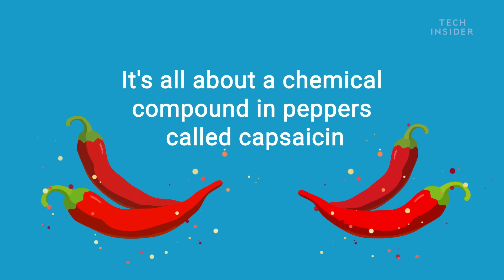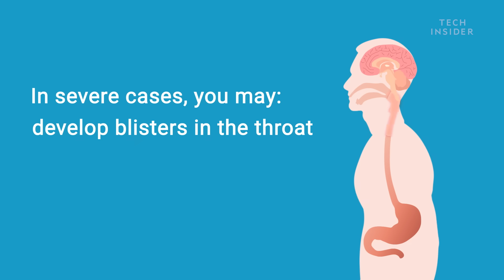How Eating Spicy Food Affects Your Brain And Body | The Human Body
What happens to your brain and body when you eat spicy food. Hot peppers trick your brain into thinking your mouth is on fire. But there's no real heat in a pepper. So, what's going on?

It's all about a chemical compound in peppers called capsaicin. Capsaicin binds to pain receptors on our nerves called TRPV1.

Normally, it reacts to heat by sending warning signals to the brain. Capsaicin causes TRPV1 to send those same signals. So, you react as if there's something hot in your mouth.

Your body tries to cool itself off. So, you start to sweat and your face turns red. At the same time, your eyes tear up and nose runs. This is your body's way of removing the "threat".

After swallowing, the capsaicin binds to more receptors on its way down.

In severe cases, you may develop blisters in the throat, vomit, and even go into anaphylactic shock.

So, why do so many people enjoy spicy food?

In response to the pain, your brain releases endorphins and dopamine. Combined, these chemicals create euphoria similar to "runner's high".

 Ultimately, your response to spicy food depends on your tolerance. So, if you're the type who cries over a jalapeño, don't sweat too much.

You can build up a tolerance over time with practice.